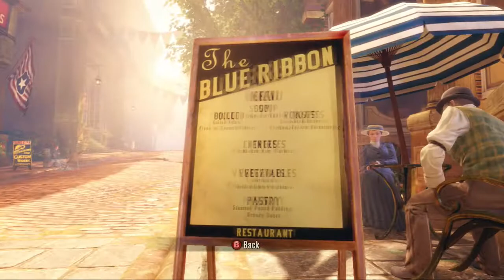BioShock Infinite | Part 5 | Slate The Politician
Error 204